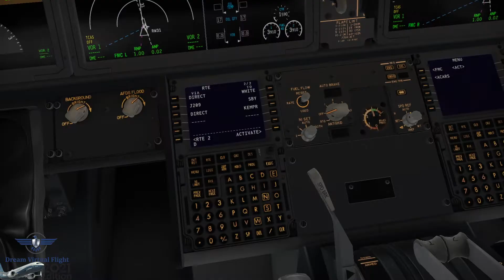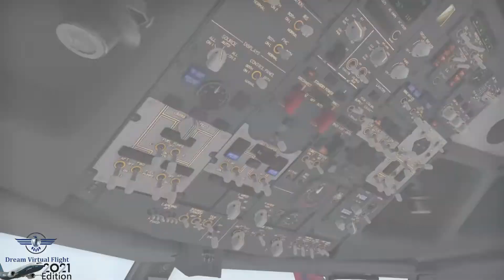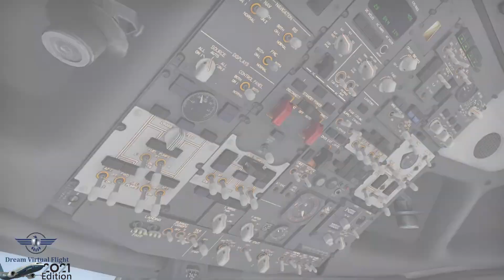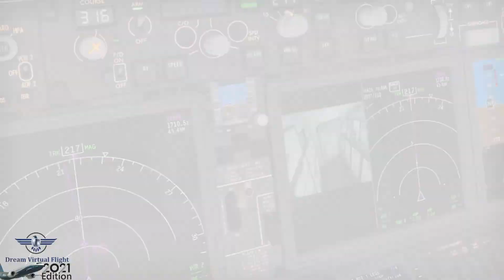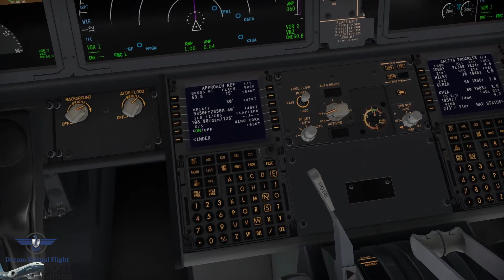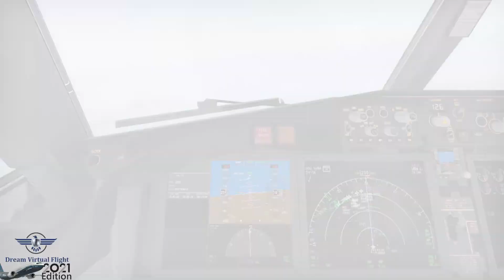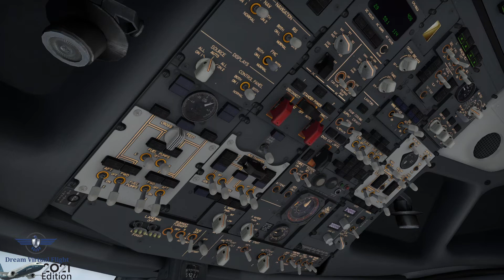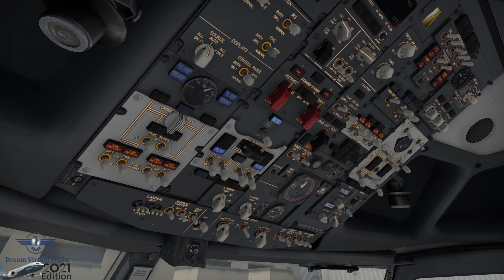AMERICAN AIRLINES | New York(KLGA)✈Miami(KMIA) | B737-8 MAX | N308RD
Flight Number: AAL718 ;
Route: New York LaGuardia Airlines(KLGA)✈Miami International Airport(KMIA) ;
Aircraft: B737-8 MAX ;
Registration: N308RD ;
Flight time: 2h 33min ;
SPECS:
- Dell Inspiron 7590 ;
- Intel® Core(TM) i7-9750H CPU 2.60GHz ;
- 16 GB RAM ;
- NVIDIA® GeForce®  GTX1050 (3 GB)  ;

Special event:

"The Return Of The Boeing 737 MAX in The US

The Boeing 737 MAX was recertified for commercial operations after certain aircraft and training adjustments were complete. American Airlines was the first US carrier to resume US flights and continues to lead the way in terms of flights. Its peers are expecting to resume MAX flights in the first quarter of 2021, but, for now, the Boeing 737 MAX is off to a gradual but growing return in the US.

Getting the Boeing 737 MAX back in the skies

In mid-November, the United States ungrounded the Boeing 737 MAX, bringing the the one-year and eight-month grounding to an end. In the weeks since then, US carriers eagerly began working toward bringing the type back in commercial service.American Airlines was the first US carrier to get the 737 MAX back into regularly scheduled commercial operations. The airline operated its first commercial MAX flight in just under two years at the end of December 2020, amidst the busy winter surge.In the weeks before then, the carrier ran multiple test and proving flights to show the aircraft’s safety after American trained its pilots per the FAA’s updated standards and modified its aircraft to meet updated operational guidelines.

A slow increase in MAX flights

American Airlines started off small, placing the Boeing 737 MAX on a roundtrip between Miami International Airport (MIA) and New York’s LaGuardia Airport (LGA). The airline then started to expand those flights.However, American Airlines is not the only carrier that has been flying the Boeing 737 MAX. Several other airlines have started running their own test and proving flights. In addition, Boeing has been pushing hard for MAX deliveries, which are also coming out at a steady pace as Boeing pushes forth to deliver its built and stored MAX jets.In about a month, the number of daily MAX flights in the US has hovered between 120 and 150 flights in a day. Not all of these are Boeing 737 MAX commercial flights. A good number are also delivery and test flights as carriers get the planes ready to reenter commercial service. "